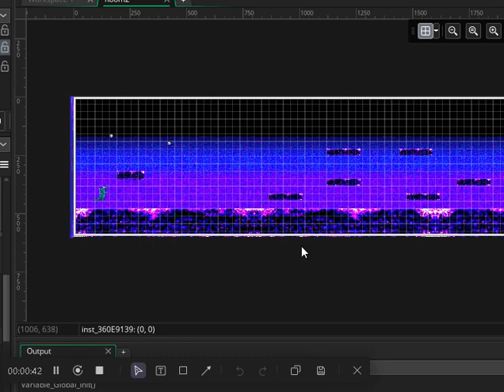Test Camera Following Player Part 1 [NES Godzilla Creepypasta Remastered Project]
More Things In This Project , i'm very happy to see my game growing so fast!